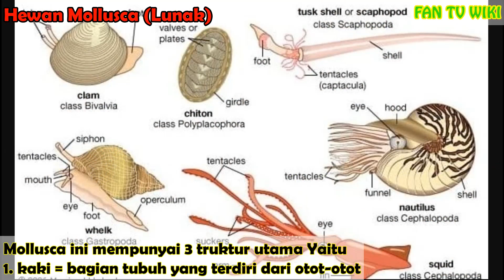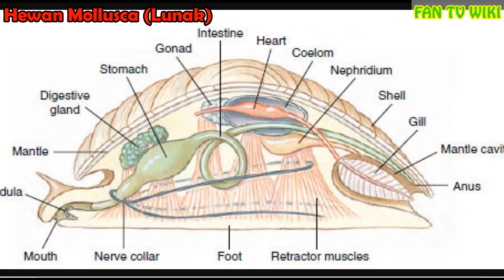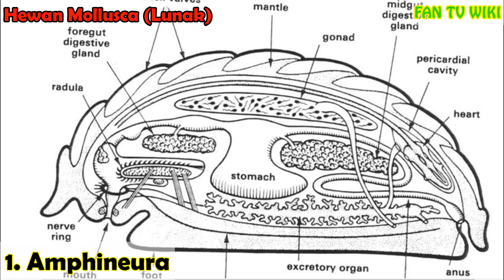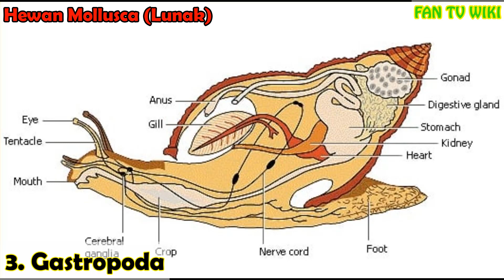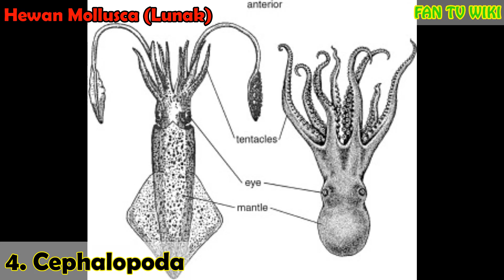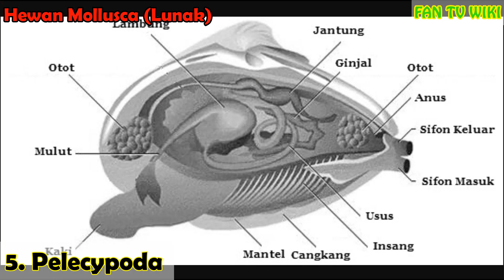CUMI KERANG SIPUT HEWAN MOLLUSCA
Cumi, kerang, Siput dan tiram merupakan beberapa jenis hewan bertubuh lunak yang amat banyak di konsumsi di beberapa belahan dunia, jepang, cina dan korea merupakan beberapa Negara tersebut. Tahukan sahabat fan tv wiki, hewan hewan tersebut masuk dalam kelompok hewan yang sifatnya tripoblastik slomata dan invertebrata yang bertubuh lunak dan multiseluler atau sering disebut dengan istilah Mollusca